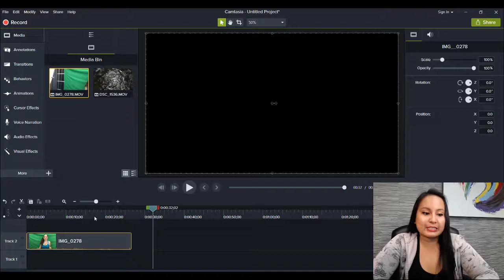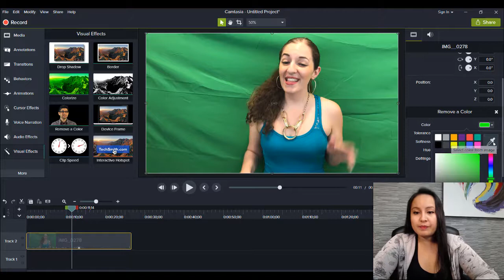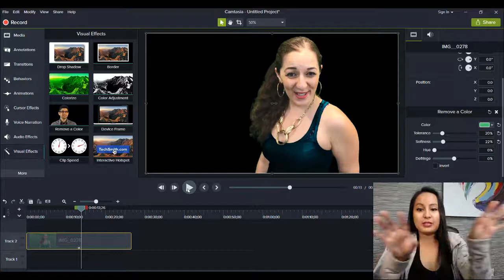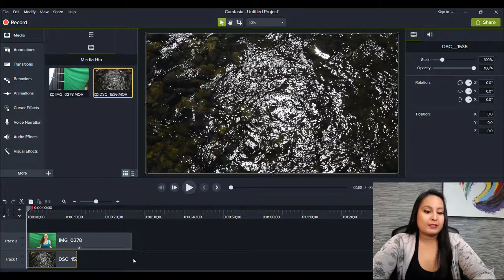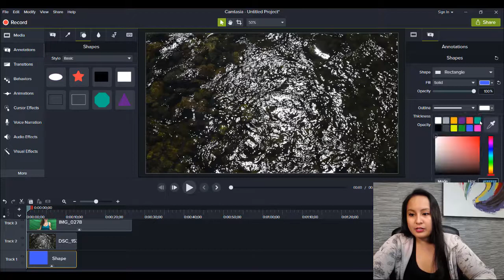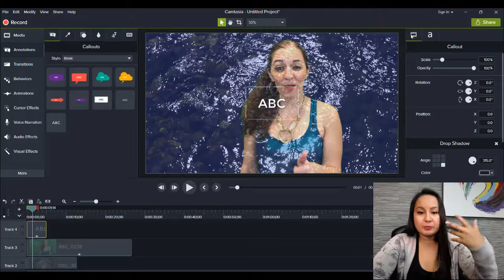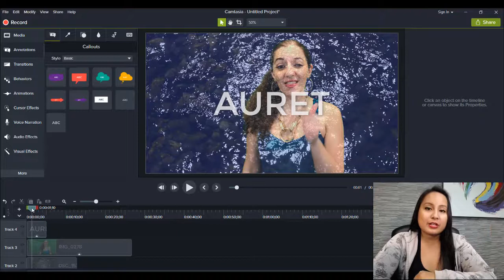Camtasia 9 Creative Editing: How to Make Video Clips, Pictures and Text Transparent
➤Cameras:

1. Webcam Camera: Logitech c930e

➤Microphones:

1. USB Mic: Blue Yeti

➤Filming Accessories:
1. Tripod: Neewer Carbon Fiber

2. DSLR Stabilizer: Neewer Carbon Fiber Handheld Stabilizer

3. Green Screen Kit: LimoStudio Green Screen (3 Backgrounds)

4. Umbrella Light Kit: LimoStudio Umbrella Lights

➤ ABOUT THIS WEEK’S EPISODE:
Here’s another cool video editing effects Camtasia 9 tutorial for ya!

In the Techsmith Camtasia 9 video editing software, I show you how to make your video assets - video clips, images and text - transparent, so that you can create a layered effect, for example, having another video clip playing behind the transparent one so that it looks like the two are meshed into one video.

Follow along for a step-by-step demonstration and use this in your own video production projects.